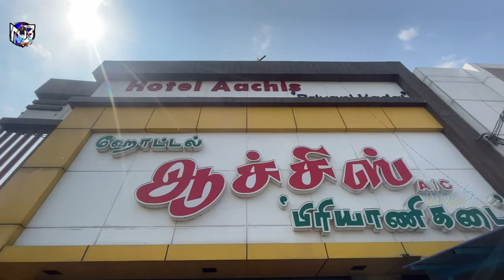Hotel Aachies Biryani Kadai Dindugul | food vlog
Food review of Hotel Aachies Biryani kadai Dindigul